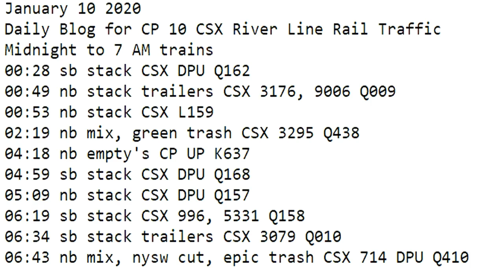January 10 2020 Trains Midnight to 8 am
00:28 sb stack CSX DPU Q162
00:49 nb stack trailers CSX 3176, 9006 Q009
00:53 nb stack CSX L159
02:19 nb mix, green trash CSX 3295 Q438
04:18 nb empty's CP UP K637
04:59 sb stack CSX DPU Q168
05:09 nb stack CSX DPU Q157
06:19 sb stack CSX 996, 5331 Q158
06:34 sb stack trailers CSX 3079 Q010
06:43 nb mix, nysw cut, epic trash CSX 714 DPU Q410